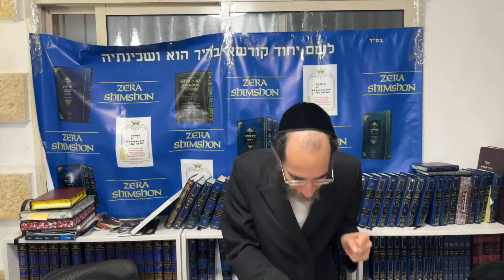זרע שמשון - פרשת בחקתי - הרב ישראל זילברברג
הלימוד בספר זרע שמשון מסוגל ביותר לברכות ולישועות וכהבטחת המחבר 'ועיניכם תראינה בנים ובני בנים כשתילי זיתים סביב לשולחנכם חכמים ונבונים ובתים מלאים כל טוב גם עושר גם כבוד לא יסופו מזרעכם'. הגאון הגדול שר התורה רבי חיים קנייבסקי זצ׳ל, העיד שהלימוד בספר סגולה בדוקה לישועה וברכה. אלפים מעידים על ישועות ונפלאות. אל תחמיצו. אל תפספסו. זו ההזדמנות שלכם לזכות לישועה ולברכה עבורכם ועבור משפחתכם.